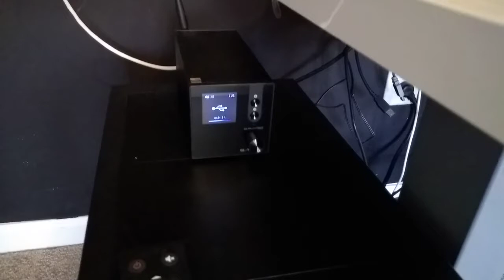State of the Office 2021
The annual state of the office report, apocalypse edition.